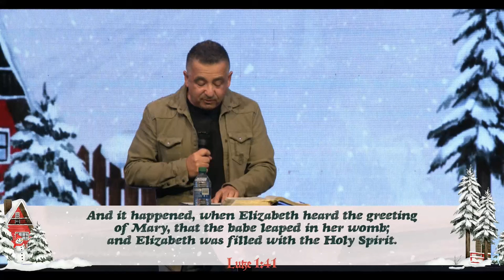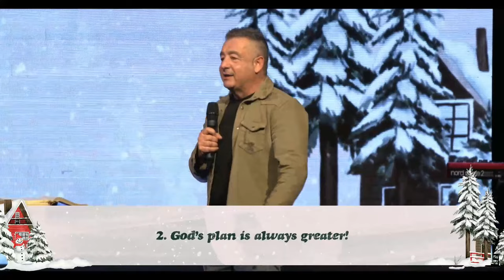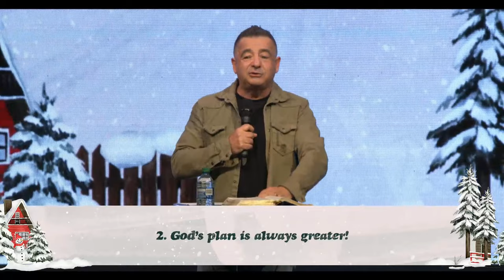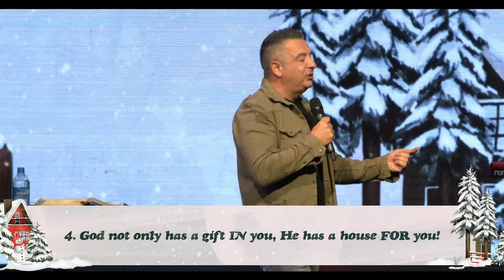There’s Something About Mary | Pastor Anthony Greco | Calgary Life Church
The Christmas story, romantic or ridiculous?
Scandalous teenage pregnancy. Husband planning to divorce her over it.
No room at the Inn, Smelly manger, someone forgot to call expedia.com
Yet, in it all God is teaching us not the meaning of Christmas but the meaning of life.

A life saved is worth everything. This is Venue Church, based in the Calgary area of Canada and led by Pastor Corey Kope.